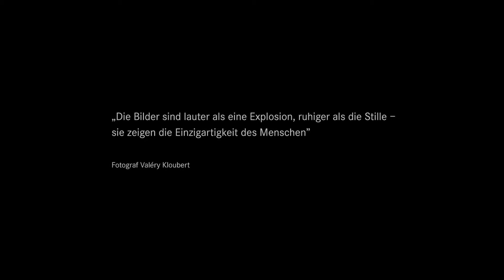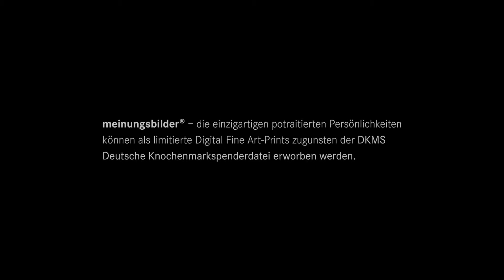Meinungsbilder Portraits: historische, handgemachte Glasplatten-Negative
Portraits von meinungsbildenden Persönlichkeiten auf trockene Gelatineglaspllaten - Dryplates - zugunstn der DKMS Deutsche Knochenmarkspenderdatei. Ein Charity-Projekt von dem Fotografen Valery Kloubert (Köln/Düsseldorf).